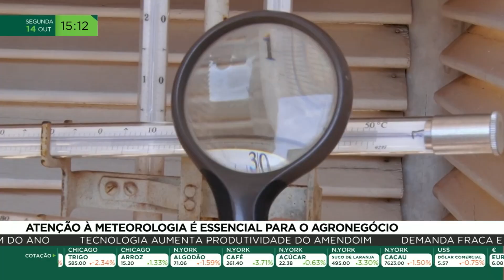Atenção à meteorologia é essencial para o agronegócio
A tecnologia é uma aliada importante no campo. É assim no caso da meteorologia. As informações científicas da previsão do tempo se somam cada vez mais à experiência do produtor rural, muitos deles acostumados a só olhar pro céu pra ver se vai chover ou fazer sol.